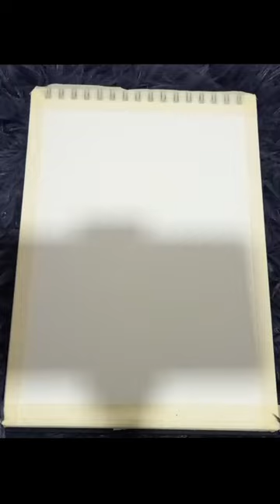Surrounded by Wildflowers 💐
surround me in wildflowers
Gouache on Sketchbook